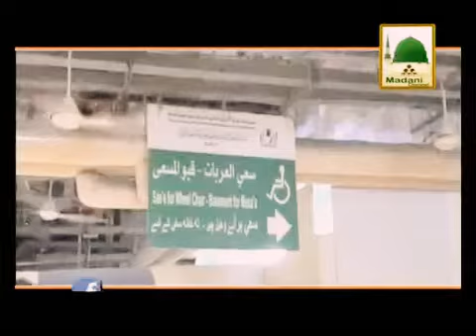Umrah karne ka tarika madni kafla ke sath